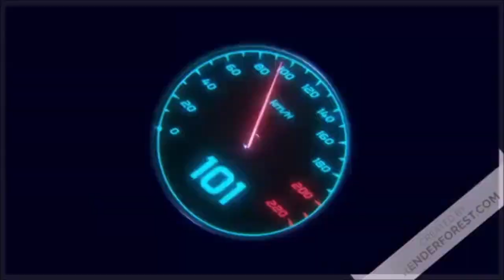Red Faction: Armageddon : Exploration qui tourne mal et retourner à Bastion sous les menaces aliens